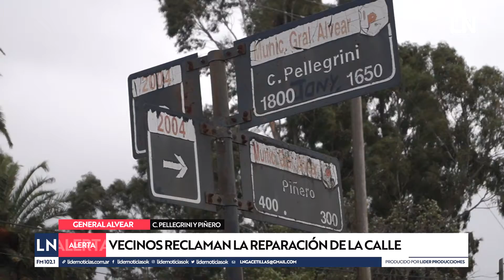Vecinos de General Alvear reclaman la reparación de la Calle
Vecinos reclaman la reparación de la Calle